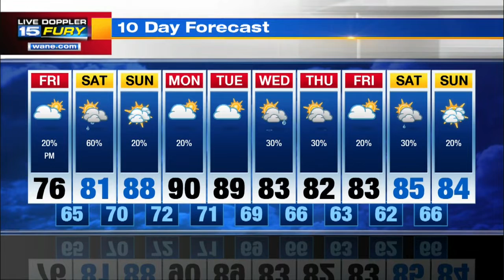Friday Afternoon Forecast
Spotty shower or storm possible